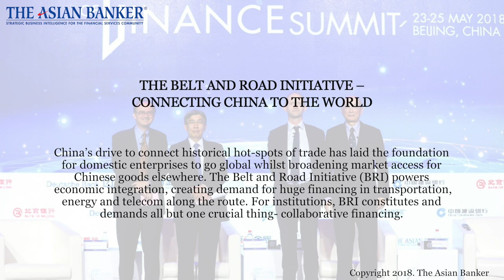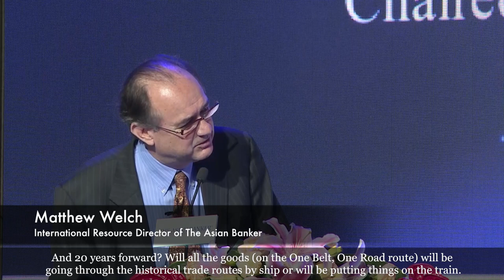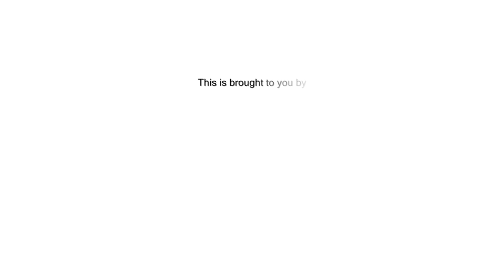Corporate Video: Belt and Road Track Connecting China to the Worlds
A video we did for our client, The Asian Banker